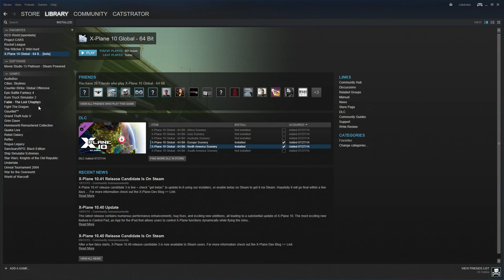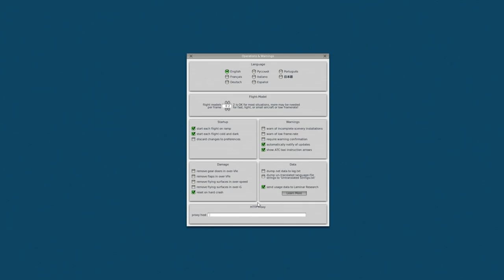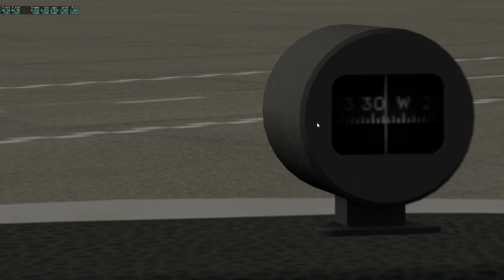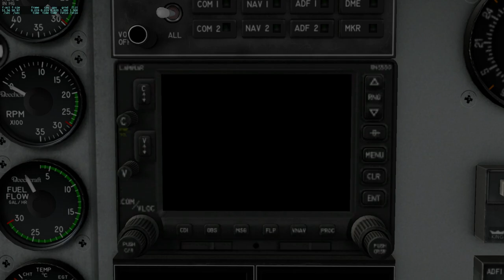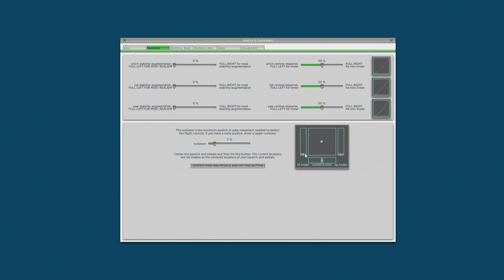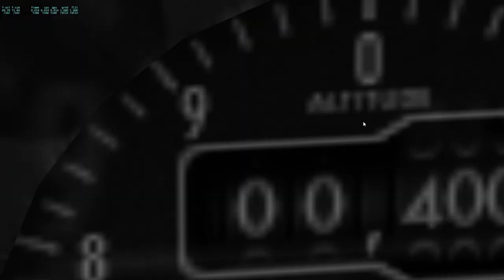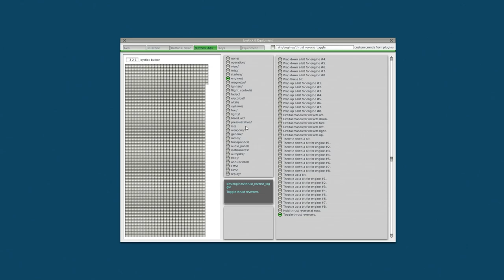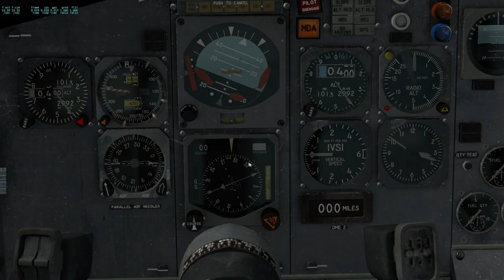Welcome to X-Plane: Configuring Your New Sim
This video takes a look all the steps required to take your sim from zero to flying.  It covers initial setup, configuring your views, and setting up your flight controls.

See live content on my Twitch channel!